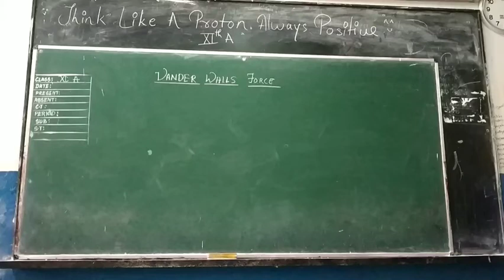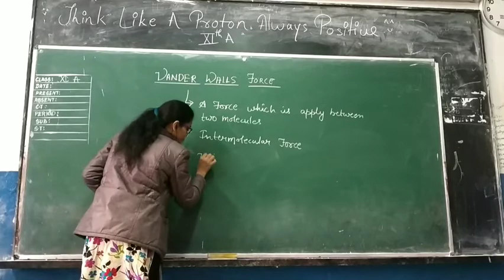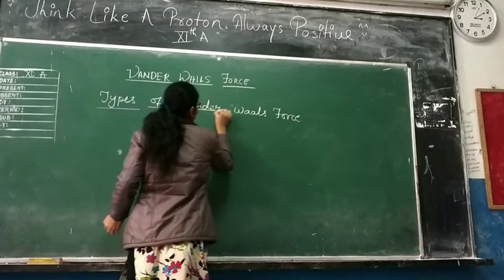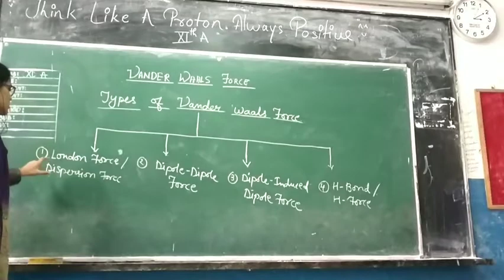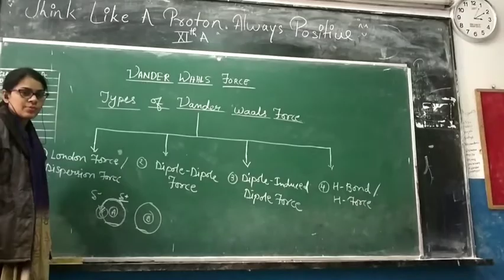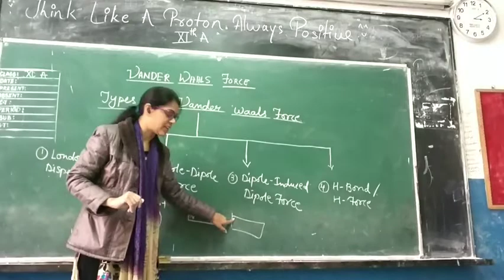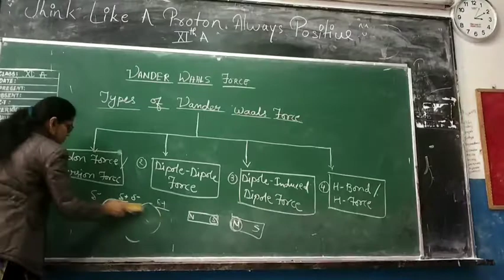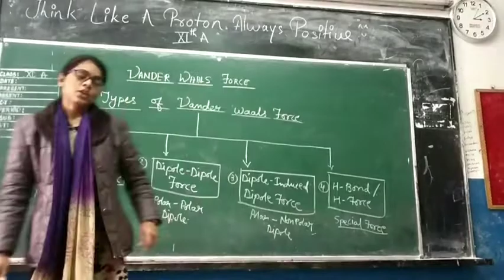Class 11/ Chemistry/ Vanderwaals force and it's type by Miss Shivani